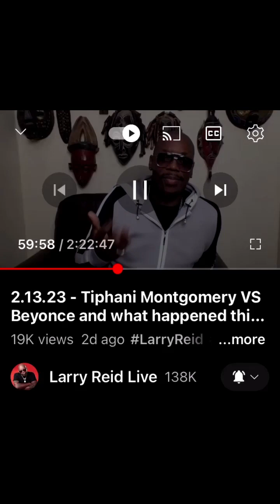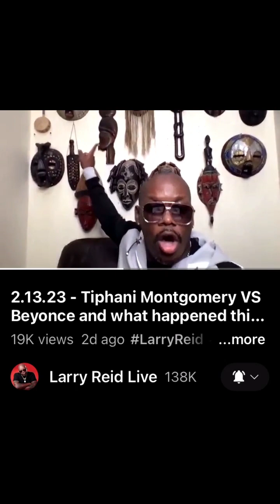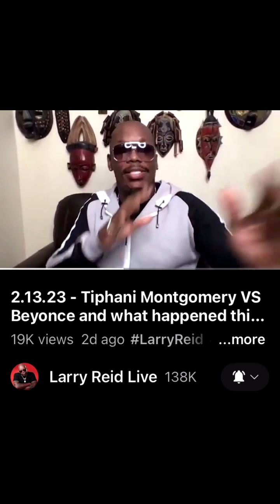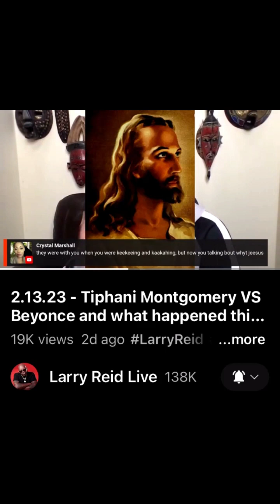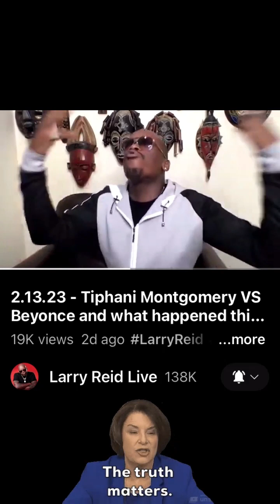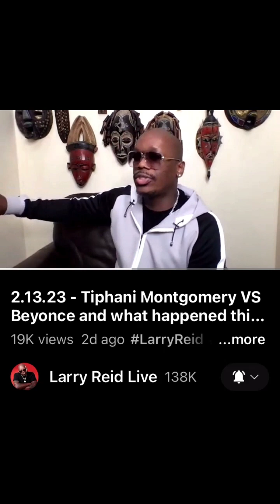Jesus is what???